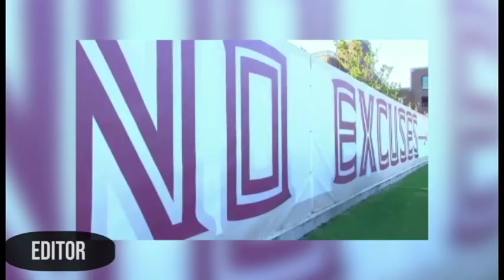Jessica Clark Demo Reel December 2018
Snippets of my work in studio, field, live and live to tape production and editing experience. Examples include news, sports, lifestyle and talkshows as well as promotional videos.